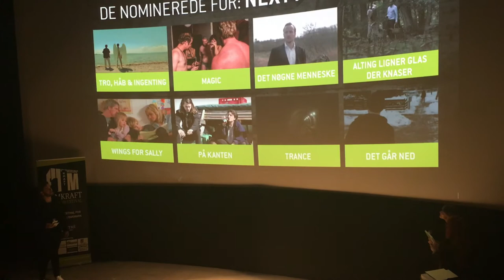Filmkraft 2016 Next Young Award prisen går til ... Magic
Filmmaskinens kortfilm Magic vandt prisen Next Young Award på Filmkraft Kortfilmsfestival 2016

Manuskript: DitteMy Hyttel Christensen
Instruktør: Liv Lundholm Pedersen
Kamera: Andreas Holmgaard
Skuespillere: Dieter Emil Tychsen og Yvonne Andersen